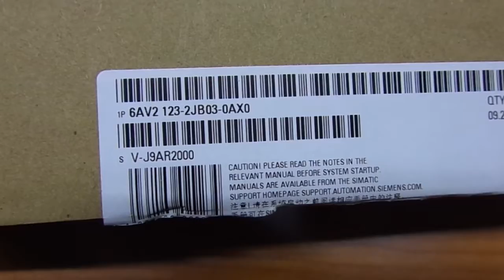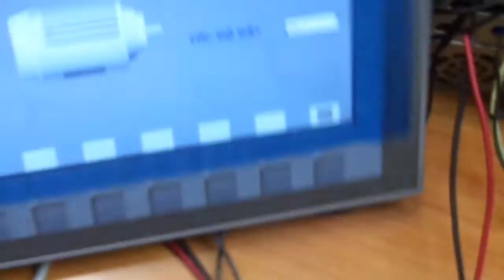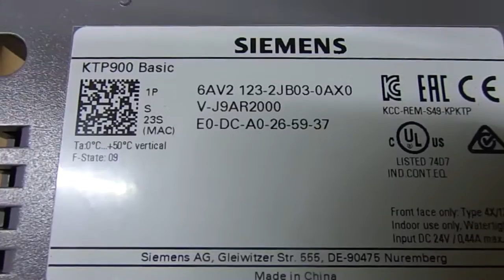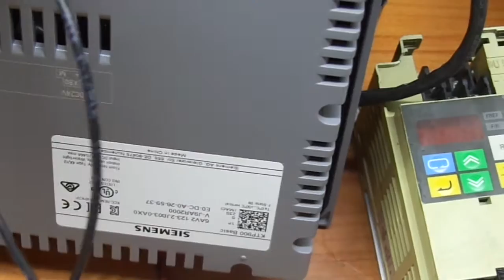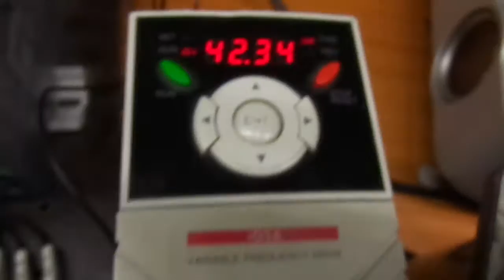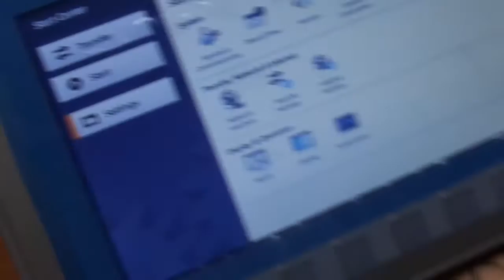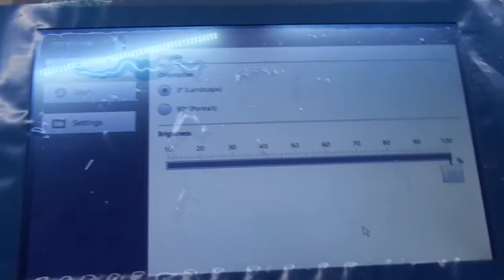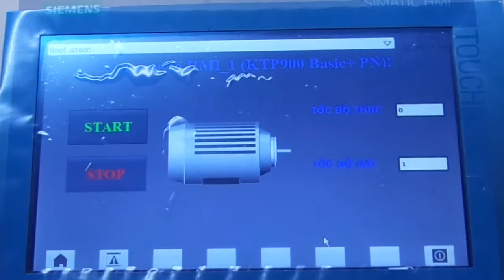Review HMI KTP900 Basic Siemens. 6AV2 123-2JB03-0AX0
HMI KTP 900 Basic của Siemens
Oder Code:  6AV2 123-2JB03-0AX0
Thank and best Regards!
Mr: Vịnh
Skype: ngocvinhnb.hpp